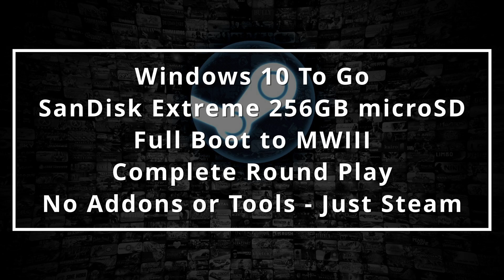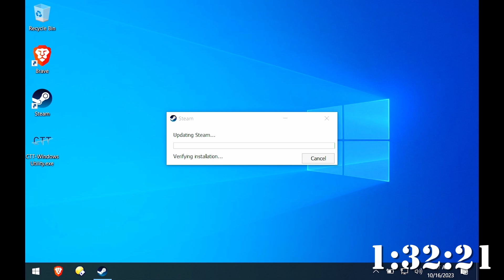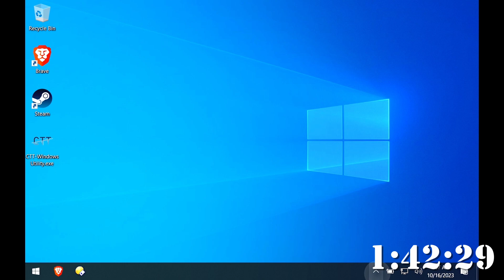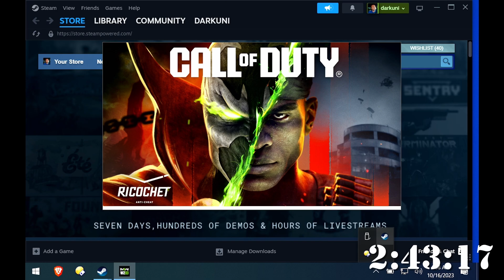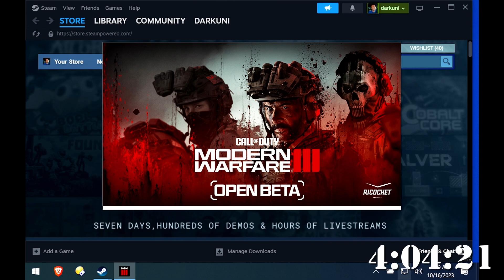Steam Deck: Call of Duty Modern Warfare III Beta (Windows 10 To Go MicroSD Card Only!)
I'm often challenged at the speed, durability and practicality of using a microSD card to run Windows - in order to play the one off game that SteamOS simply won't do.

In this video, I show you a cold boot from boot manager to Modern Warfare III's play screen.  Then I'll play a full round holding nearly 60fps the entire match.

As a bonus, I get gryo controls out of the box - there are no special drivers or "tools" installed.  Win 10, Steam and COD - that's it.

I recommend a SanDisk Extreme 256GB (or higher) for speed, durability and LIFETIME warranty (just be smart and make backups periodically).

I've been using this card periodically for 6+ months to run COD and it is still alive and kicking.

Enjoy the show!  Note: The slight audio drift is an issue with my capture system - not the game running on Windows off microSD.